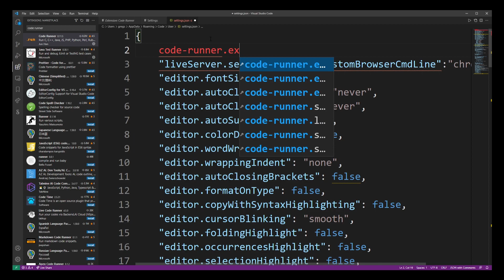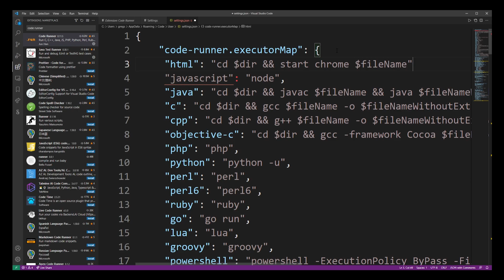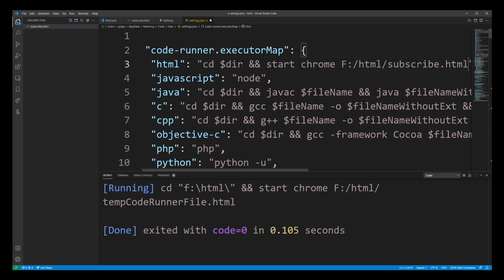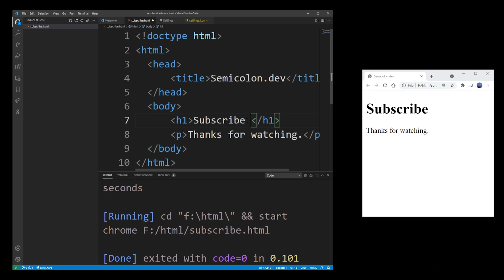How to Run HTML Code in VSCode (Visual Studio Code) in Chrome on Windows 7 10 11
0:00 How to run HTML in VSCode using Code Runner extension